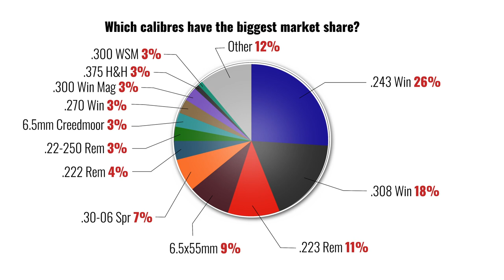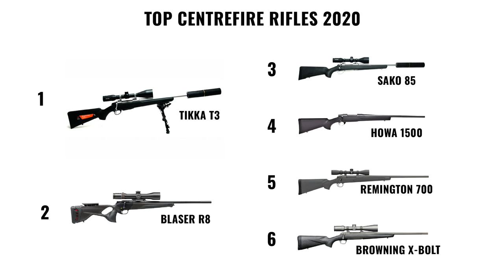Best hunting rifles 2020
What rifles do Fieldsports Channel viewers use for deerstalking, foxshooting, big game hunting and targetshooting? For most, it's a tight field of six, with one clear winner. Plus viewers vote up  smaller riflemakers for accuracy, looks, customer service and value for money. These results come from our 2020 viewer survey, which had 3,500 responses.